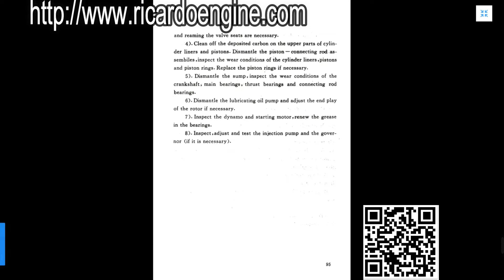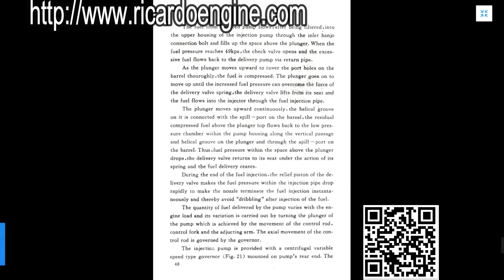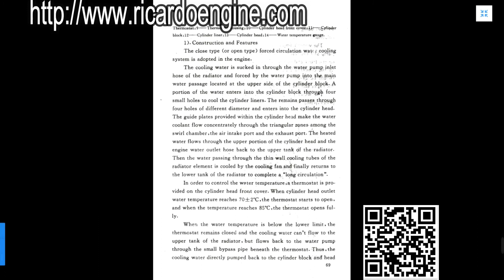Ricardo 495D K4100D K4100ZD Diesel Engine Operation Manual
skype:ricardoengine